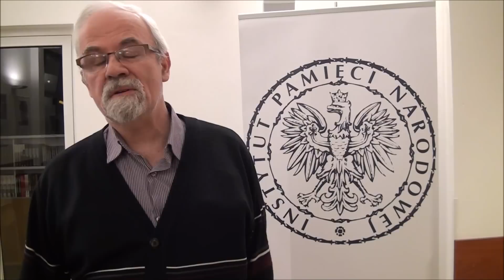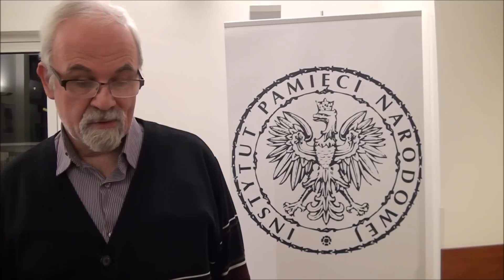IPN. - Debata "TW BOLEK" Piotr Gontarczyki i Andrzej Friszke gorszy sort.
Polityczna debata w IPN na temat TW Bolka to kompromitacja i kpina z opinii publicznej. Jak obrońcy III RP manipulują faktami i kpią z prawdy. Debata w całości bez cięć.